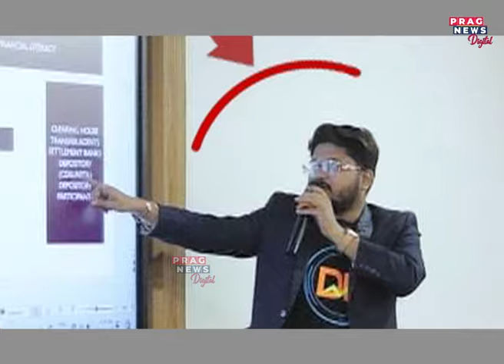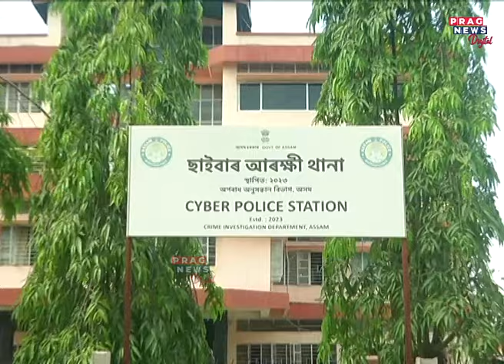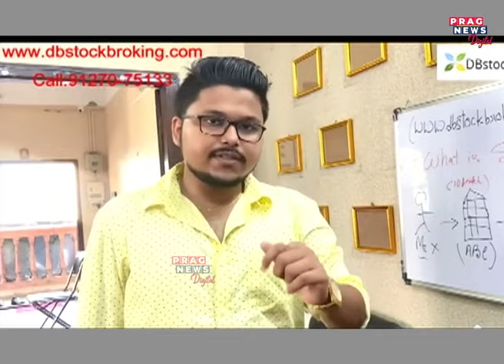ট্ৰেডিঙৰ ভয়ংকৰ প্ৰৱঞ্চনাৰ বিৰুদ্ধে CIDৰ SIT গঠন, ১৪ খন জিলাত গ্ৰেপ্তাৰ ৬১ জন, ২২ জনক